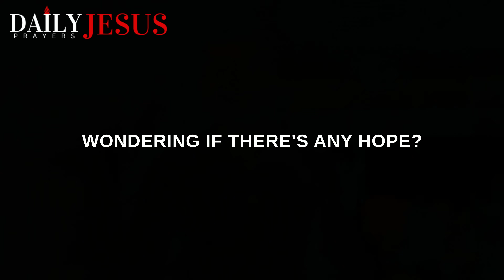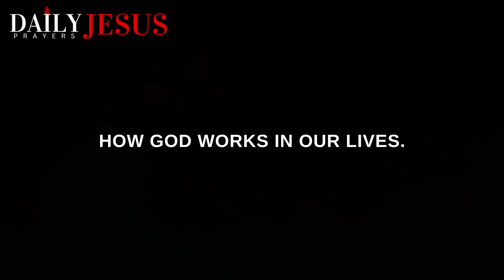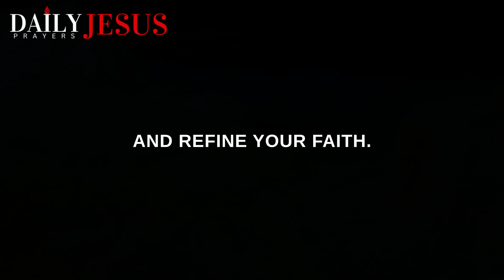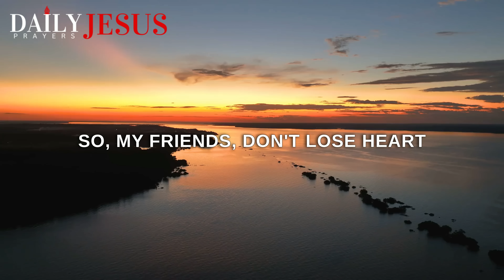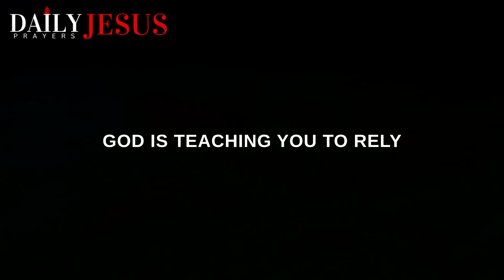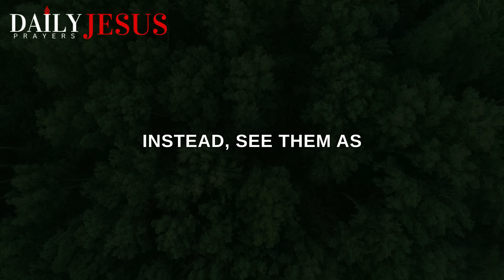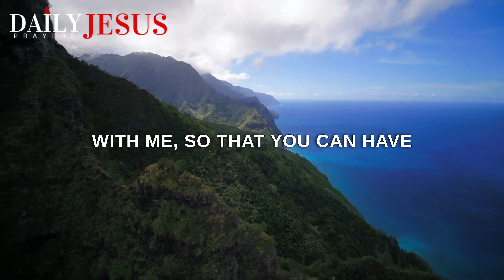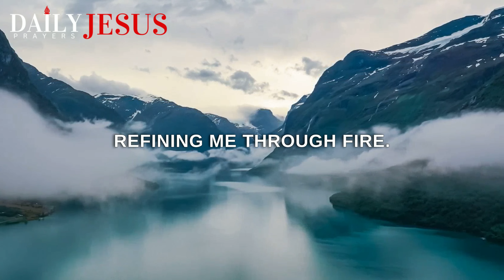Say This Prayer To Move From Battles To Blessings | A Blessed Morning Prayer To Uplift Your Spirit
Be blessed as you say this prayer and watch how God moves you from battles to blessings. Start your day with this powerful prayer and change your life. Be blessed!